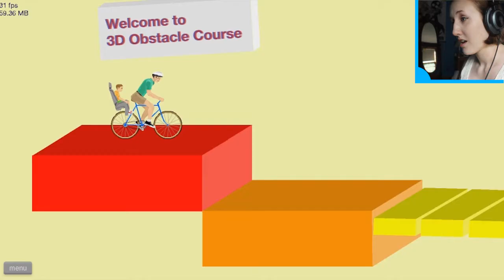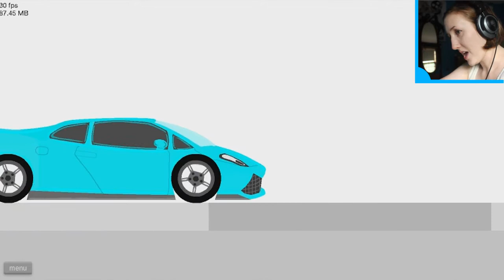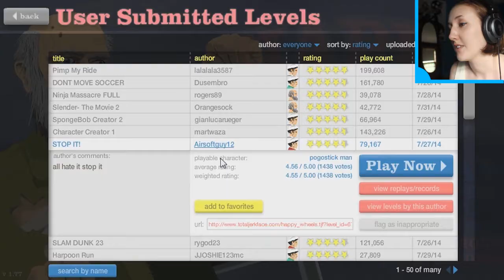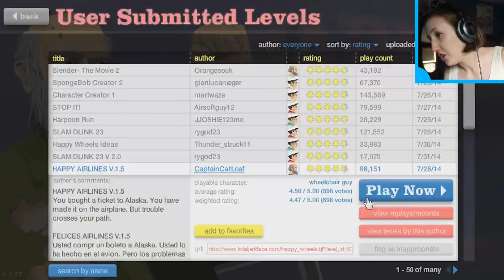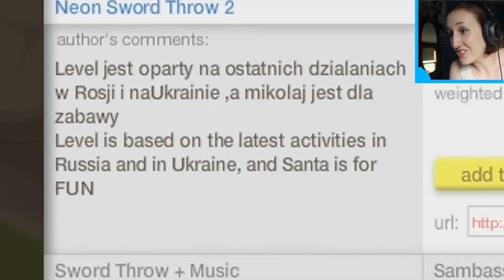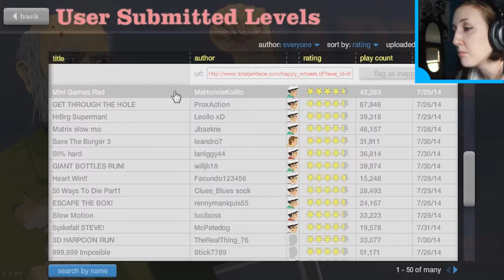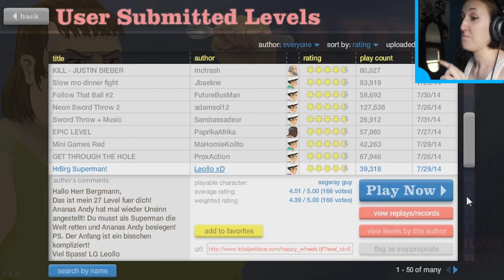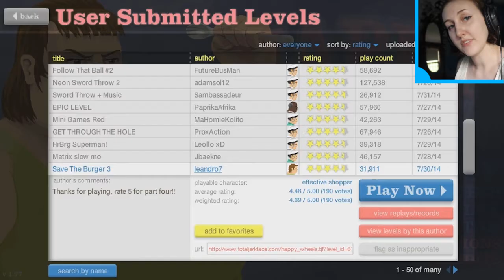Let's Play Happy Wheels - Ep. 7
No idea what those flashes at the beginning are about. Silly editing software.

Sorry to upload so late but I've been traveling between states! I am now in the wonderful land of nothingness that is Ohio.